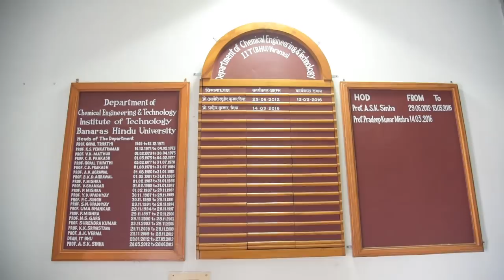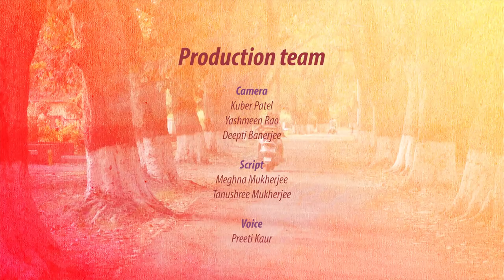Department of Chemical Engineering & Technology | IIT (BHU)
Department of Chemical Engineering & Technology

Team:
Project Coordinator

Co-PI
Sagar Das
Ramkesh Patel

Production Team
Camera
Kuber Patel
Deepti Banrjee
Yasmeen Rao

Script
Meghna Mukherjee
Taushree Mukherjee

Voice
Preeti Kaur